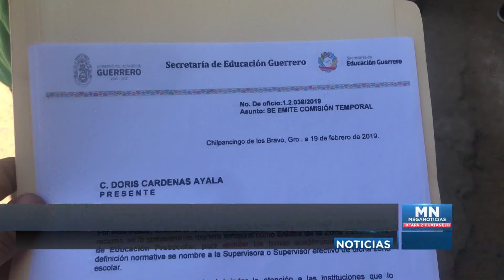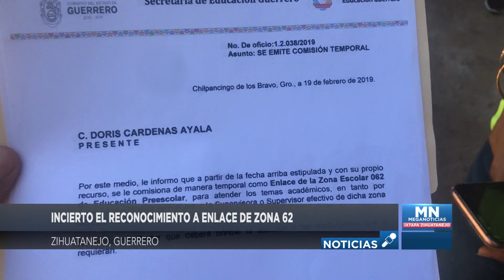Incierto el reconocimiento a enlace de zona 62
Directoras y representantes sindicales de siete jardines de niños de la zona escolar 62 de preescolar, acudieron a las instalaciones del Sector 6 de Preescolar, ubicadas en el Infonavit El Hujal, para entregar un documento emitido por la Secretaría de Educación Guerrero (SEG) que indica que desde febrero del 2019, Doris Cárdenas Ayala, puede seguir siendo enlance de la zona 62, sin embargo, en la oficina matriz, solo les firmaron de recibido pero aún no es reconocida como autoridad, debido a que el documento no fue dirigido a la enlace del sector, Lorena González Bahena.